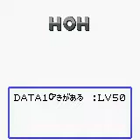GBC Longplay [920] Head Over Heels